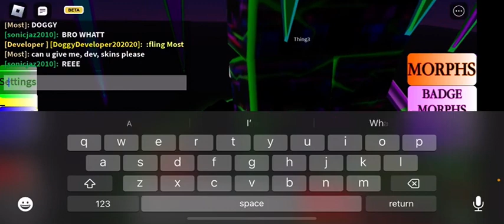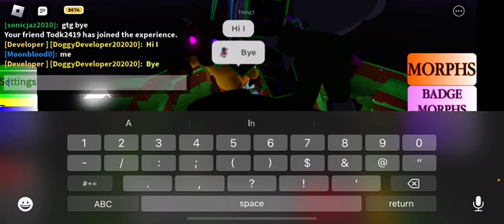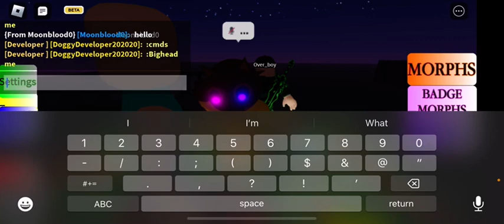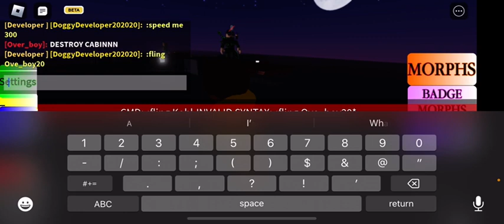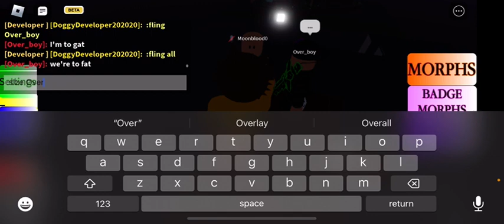A 100 sub special (late upload)